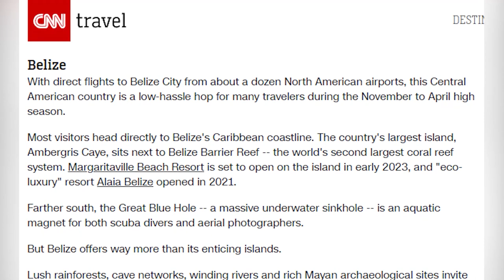BTB thrilled that Belize is among top destinations to visit in 2023 by CNN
Last week, we reported that CNN Travel listed Belize as one of the top 23 destinations to visit in 2023. The article says that quote, “Belize offers way more than its enticing islands. Lush rainforests, cave networks, winding rivers and rich
Mayan archaeological sites invite exploration in a country that's had an evolving sustainable tourism master plan since 2012” End quote. The Belize Tourism Board says they are elated that the country has been listed and according to the BTB’s Director of Marketing and Communications, Michelle Bowers-Flowers, the country has received more accolades than that recently.

Southern Baptist University donates thousands of books to schools in Toledo